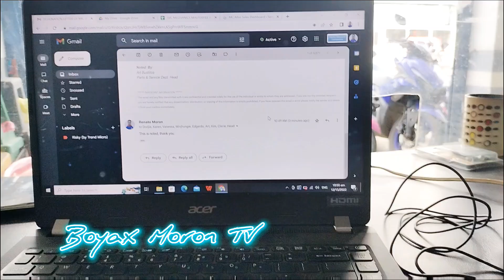Pumasok sa trabaho ng walang sapatos